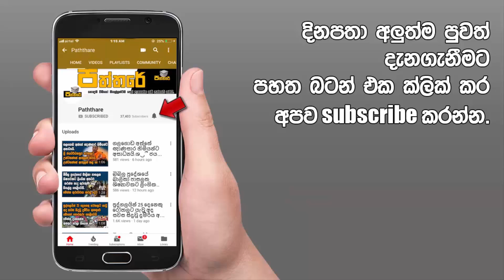මහ රෑ මහනුවර පාරේ ගිය ත්‍රිරෝද රථ රියදුරාට හමුවූ ඇඟ කිලිපොලාගෙන යන දේ.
"මම එදින කොළඹ ගියේ රෑ බෝ වීමට පෙර නිවසට පැමිණීමේ අදහසිනි. ඒ දැනට අවුරුදු තිහකට පමණ පෙරය. වැදගත් කටයුතු කිහිපයක් කර ගැනීමට සිදු වූ බැවින් කොළඹින් පිටත් වීම ප‍්‍රමාද විය. රෑ දොළහට පිටත් වන මහනුවර බස් රිය පිටත් වී තිබුණි. නැවත මහනුවර බස් රියකට පැය දෙකකට වැඩි කාලයක් බලා සිටිය යුතු බැවින් එහි නවතා තිබූ බදුල්ල බස් රියකට ගොඩ වුණෙමි. බස් රිය ගමන් කළේ සෙමෙනි. බසයේ සිටි සැම දෙනාම රියැදුරාට ශාප කළේ ඔහුගේ වේගය මදි බැවිනි. ඒ අතර තුර කෑගල්ල කිට්ටු වන විට තද වර්ෂාවක් ආරම්භ විය. පාරේ යන වතුර කඳන් නිසා බස් රියේ වේගය තවත් අඩු විය."

මේ මහනුවර නගරයේදී තනියම ආ පුද්ගගලයෙකු දුටු දෙයක් විස්තර කල ඇඟ කිලිපොලා යන කතාවයි.මෙන්න අනිවාර්යෙන්ම අවසන්වන තුරුම වීඩියෝව බලන්න.ඔබගේ අදහසත් පහතින් කමෙන්ට් කරන්න.මහ රෑ තනියම යේ ගිය පුද්ගලයා මහනුවරදී දැකපු අත්භූත සිදුවීම.